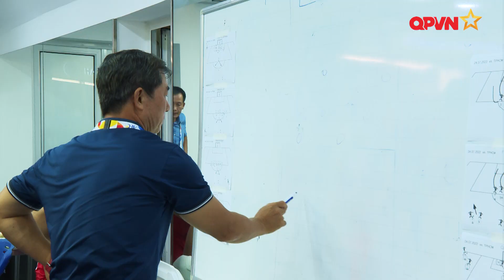"Viettel FC không chỉ có Phan Tuấn Tài, còn rất nhiều tài năng đáng xem"!